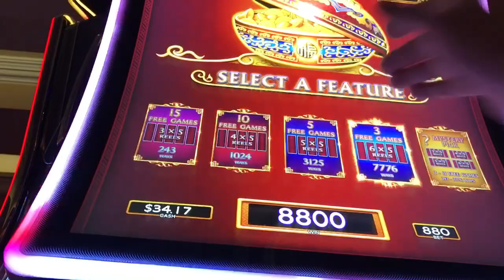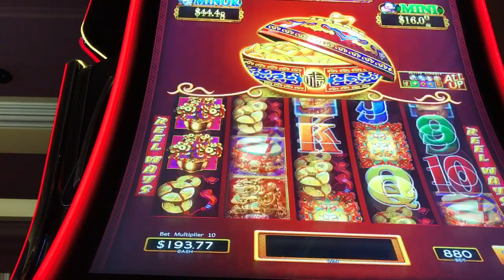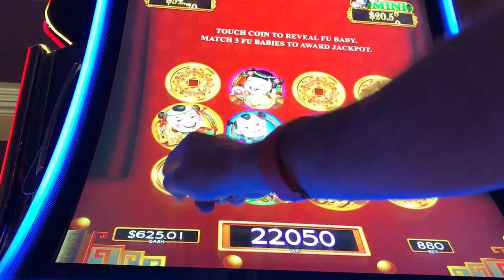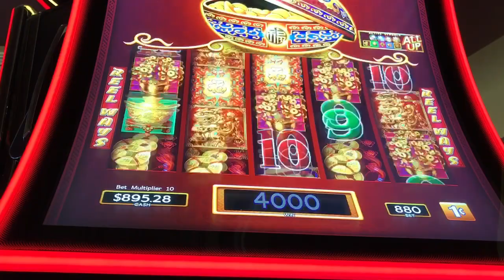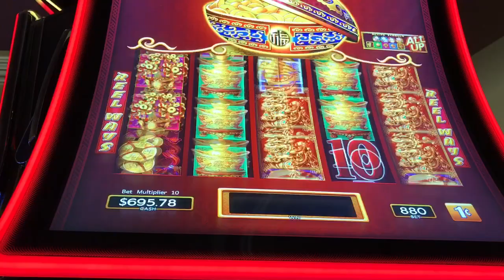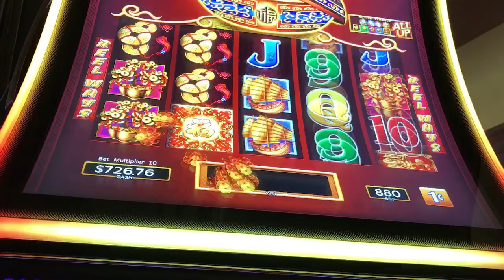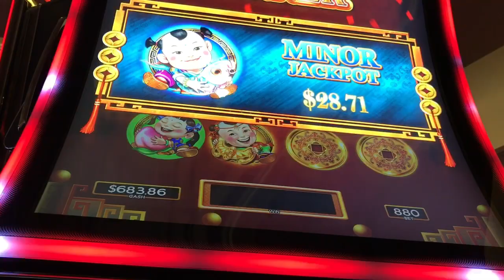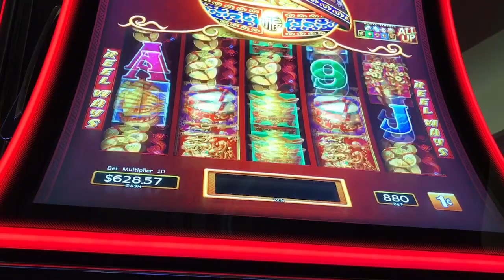* DANCING DRUMS * - max bet - lots of action, bonuses & progressives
This run didn't disappoint - was playing on $250 in slot dollars for 2 hours- this was one segment.